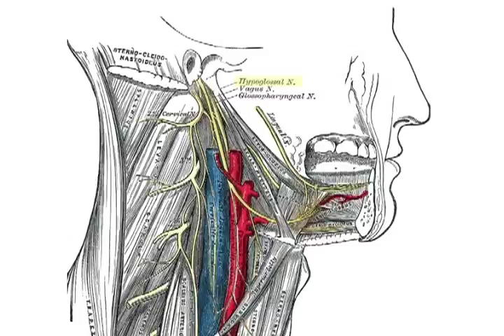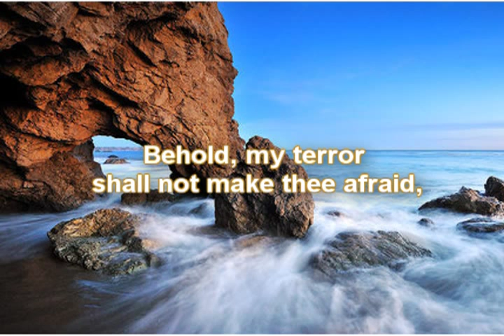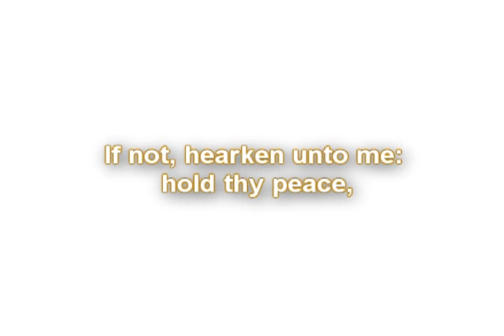Job 33 Remix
The music and words were mixed on a Windows Vista computer using VirtualDJ Home Free.

All the words in this music video are from God's Word: the book of Job, chapter 33, King James Version.  However, not all verses are presented in the exact order as shown in the KJV bible.  Some verses from the chapter are not in this song.  However, all words in this video are from the KJV Holy Bible, which is in the public domain.

If you would like to read the bible yourself, here are some free resources:

Job 33 teaches the repentance of sins.  If we will pray to God and tell him we want to be better and we want help to stop sinning, and if we profess with our mouth that Jesus is Lord, and know that God has raised him from the dead, Jesus is faithful to forgive and save.